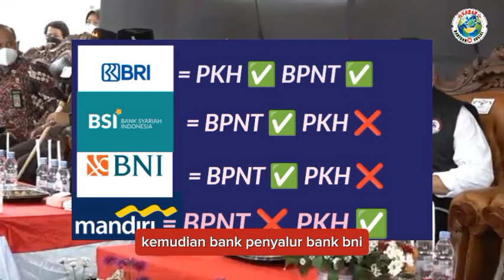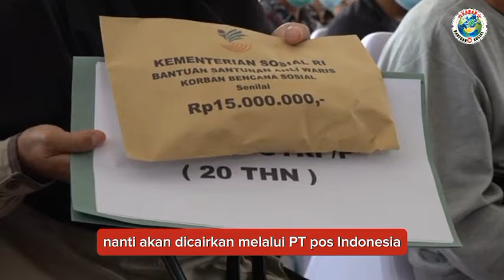Hasil cek saldo pkh bank bni, bank mandiri,bsi,bri blt pangan 600rb cair mulai besok